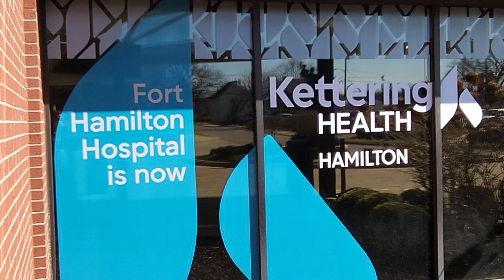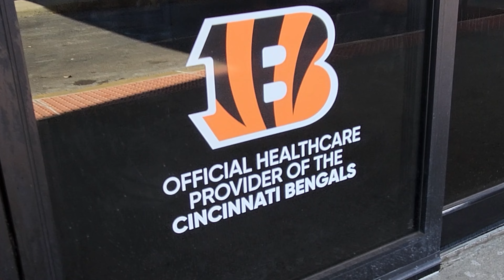Inside Healthcare, Interview with Lisa Kellar, MBA, PMP Project Manager Kettering Health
Healthcare is a team sport.

Today we talk with Lisa Kellar, MBA, PMP who lead our signage and rebranding project at Kettering Health Hamilton.  Learn how vital project management is to the complex industry we serve in,  how Lisa helped us navigate the huge project, and why life at Hamilton is better with Lisa on the team.